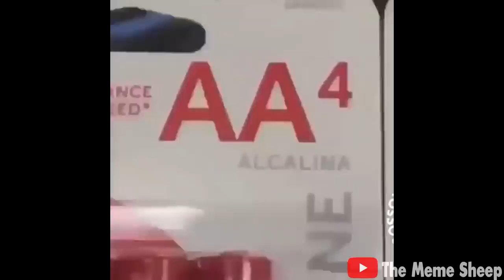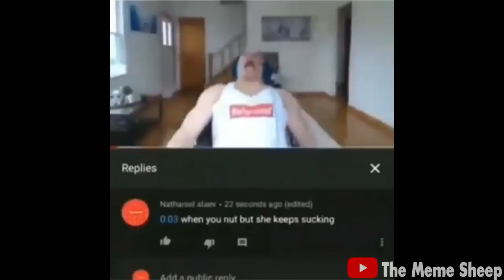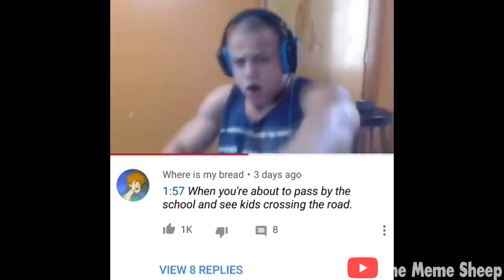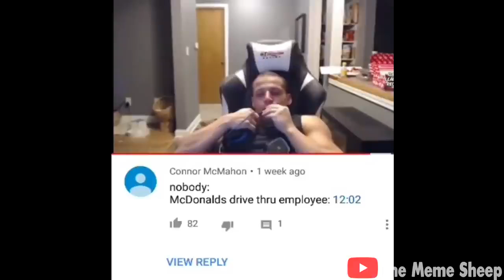Memes but they get progressively darker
FUNNIEST COMMENT GETS FREE [DANK] MERCH!